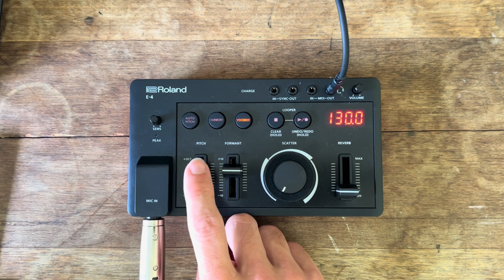AIRA Compact E4 Tutorial: How to use the vocoder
Learn more about how we are re-shaping how schools engage with teaching & learning electronic music